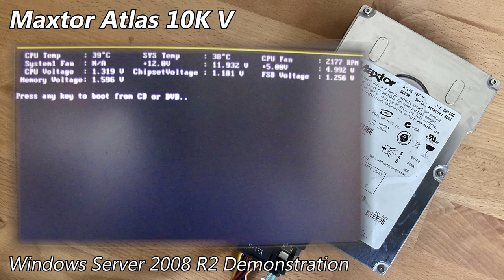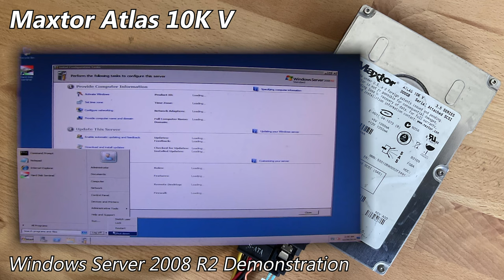Maxtor Atlas 10K V 8J300S0 300GB (2006) - Hard Drive Sounds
The Atlas 10K V's are pretty famous for their crazy initialisation sequence, so here's the full-capacity 300GB option from 2006. It features four platters & eight heads, the seek-test length correlates with the total head-count present. It's not that loud when in-operation, aside from random seeking (which enterprise units are consistently ultra loud with).

This one has over 60k hours on the clock, but it still works fine. One of the inductors is totally smashed on the board, so usually it requires a restart before my controller detects it. It works fine after that, requiring power applied for a period of about 10-15 seconds before it drifts into a ready state. In its current condition, it's limping along marginally. I'll fix it one day...

Controller: LSI MegaRAID SAS 9264-8i

As usual, I went into more detail about this drive on my site post, which you can find here (with pictures)

  Drive Attributes
  Maxtor Atlas 10K V 8J300S0
  Capacity           300GB
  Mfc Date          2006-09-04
  Format             3.5"
  Interface          SAS
  Platters            4
  Heads              8
  Cache              16MB
  RPM                 10000
  Protocol           SAS-1/300
  Origin               Singapore (MXT)
  Codename      Genesis

Chapters:
0:00 Startup & Spin-down
0:36 Windows Server 2008 R2 Demonstration
2:34 Random Seek Test
3:46 File Access/Transfer
4:06 Spin-down (final)